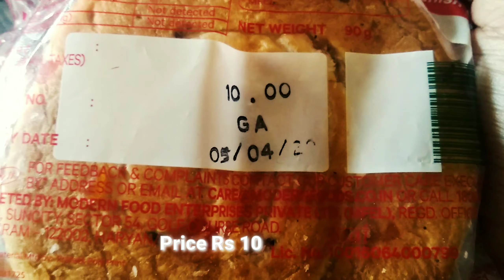Modern Danish Bun Review | Trying Modern Danish Bun Bread | Modern Danish Bun Taste test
Modern Danish Bun Review | Modern Bread Danish Bun Taste test